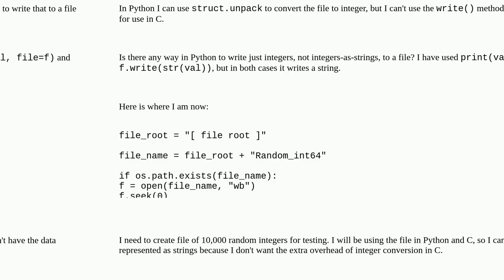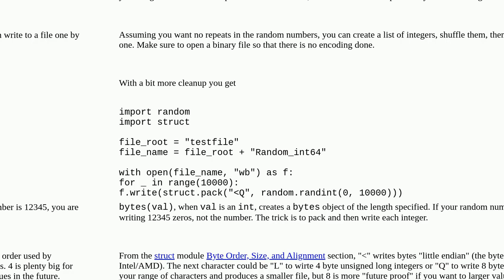How to write integers, not integers-as-strings, in Python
A special thanks goes out to the community

  python-3.x python